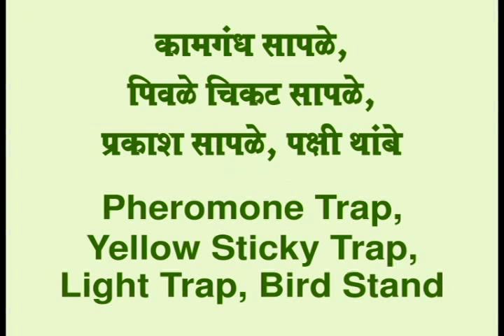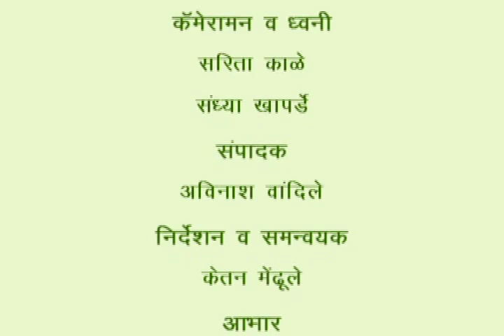Pheromone Trap, Yellow Sticky Trap, Light Trap, Bird Stand